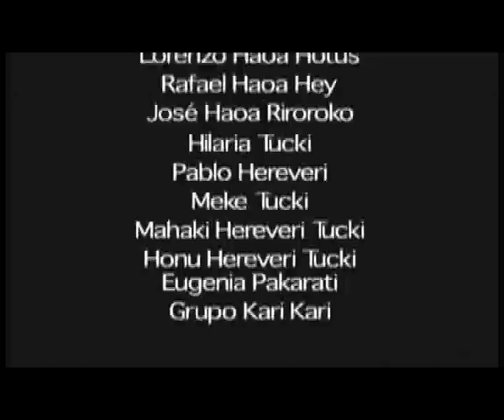Sueño de Haumaka Rapa Nui / Haumaka's Dream Eastern Island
Leyenda del Origen de Rapa Nui / Te Pito o Te Henua  / Isla de Pascua, Región de Valparaíso. Chile. Sur América. Rescate de parte de la historia de la Isla, elemento de una serie de documentales educativos, sobre el Registro histórico cultural de Te Pito o Te Henua o Isla de Pascua, relatada por el Koro Juan Haoa Hereveri. Específicamente este documental narra la leyenda del Sueño de Haumaka, y la llegada del Rey Hotu Matu'a a Rapa Nui. Realización: Francisco De La Cerda. Producción Ejecutiva: Lucho Sandoval. Producción Rapa Nui: María Rapa Nui Haoa e Ivonne Calderón Haoa. Una Coproducción: CONADI Rapa Nui, Comunidad Haoa Pakomio y CONPADRE Ltda. Idiomas: Rapa Nui. Subtitulado: Castellano. Language: Rapa Nui. Subtitle: Spanish. 2008.